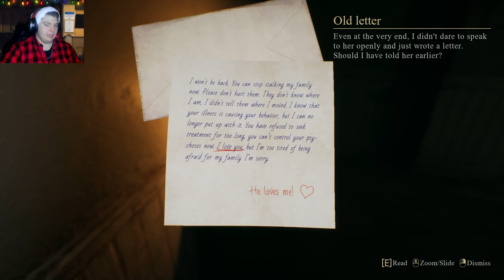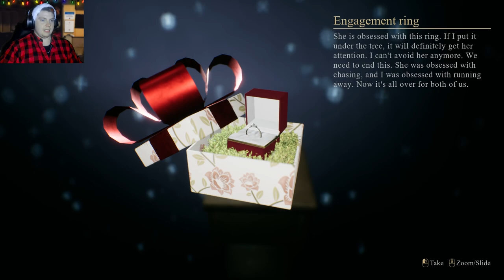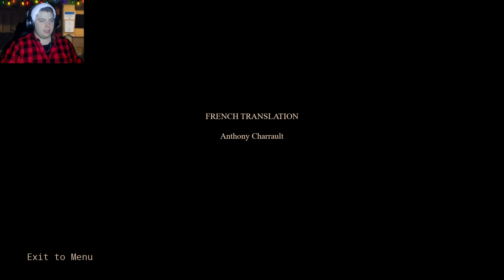Crimson Snow (2023) | MY EX IS CRAZY AND EVIL!!!